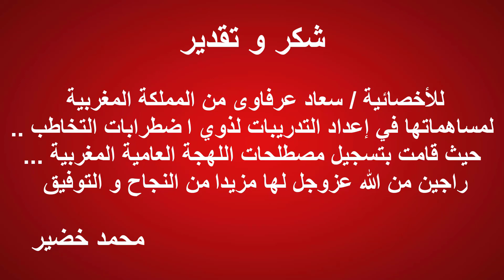تدريبات النطق باللهجة المغربية | وسائل المواصلات " طيارة " | تعلم اللهجة المغربية |محمد خضير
Les  parties du corps humain en dialecte marocain
تدريبات النطق سلسلة قمت بإعدادها لتعليم  النطق و اللغة بالصوت و الصورة بطريقة سهلة حيث ربط الكلمة المنطوقة بالصورة حتى يتذكرها الطفل بسهولة و يسهل تعلمها بشكل صحيح و تميزنا بفيديو كامل لكل عنصر حتى يكون وافى و يساعده على تعميم الشيء المراد تعلمه فى البيئة بكل سهولة ..
الحساب الرسمى على الفيس بوك :
SLPMohamedKhodir
الصفحة الرسمية على الفيس بوك :